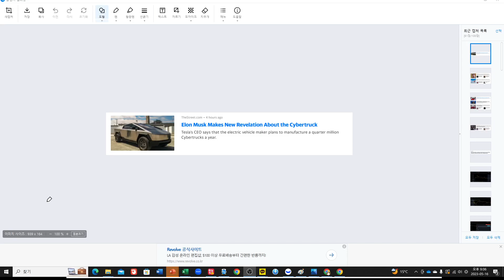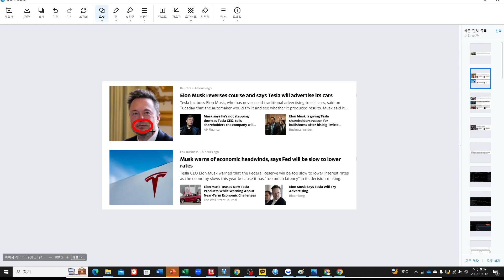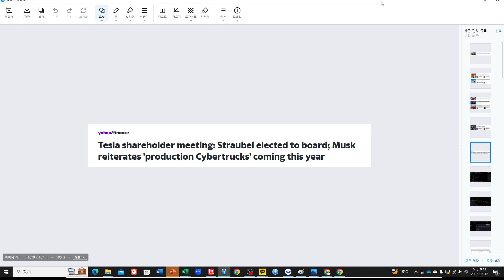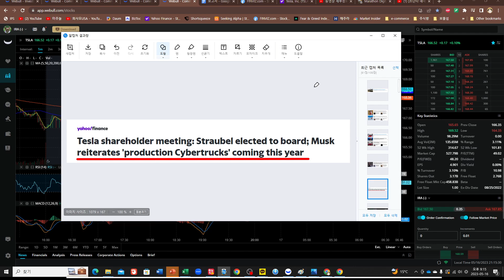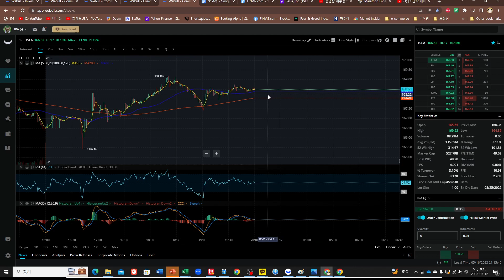[테시간167] 이 뉴스가 나오면 테슬라 하락은 본격화 됩니다(+ 테슬라 뉴스: 테슬라 주총 이야기)